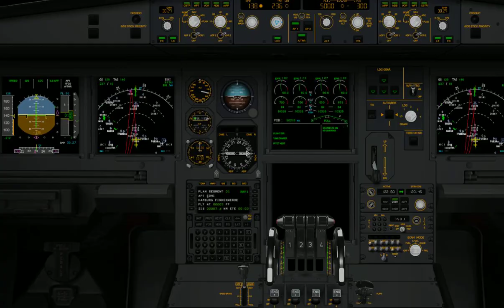X-Plane UAE A346 EDDH ILS rwy 23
Final ILS approach with A340-600 (Emirates) in EDDH (Hamburg) runway 23 in X-Plane. Full flight